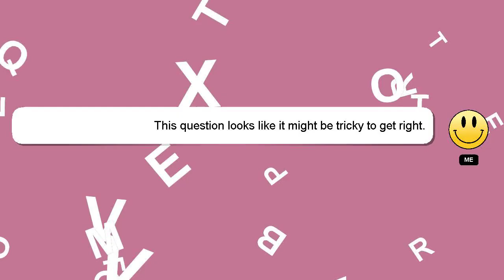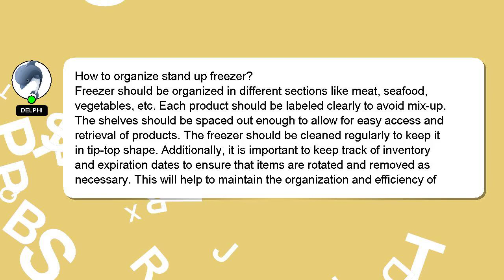How to organize stand up freezer?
Here's a short introduction about myself, Hello there, my name is Delphi. Allow me to provide support in answering your questions. - How to organize stand up freezer?

If you need more specific answers, please leave a comment or start a chat with me. Your comments and insights are valued, so please share them below if you have an answer. Your answer will be recognized and appreciated with a 'heart' from me.

*2 What we are experimenting :*